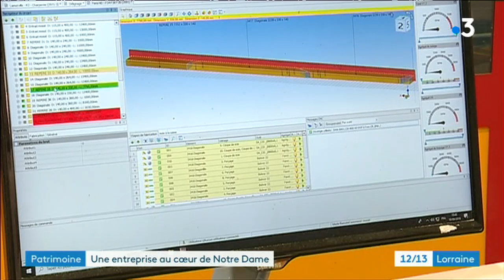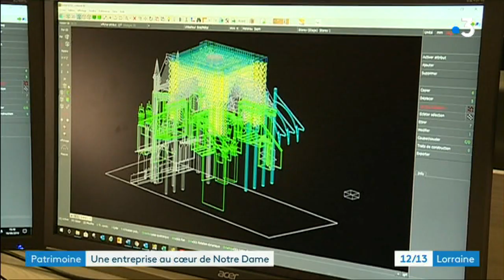Après l'incendie de Notre-Dame de Paris, l'entreprise Le Bras Frères de Jarny prépare les cintres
Après l'incendie de Notre dame de Paris, ils ont connu la calomnie et l'injustice... 5 mois après... Les salariés de l'entreprise Le Bras Frères, à Jarny en Meurthe et Moselle  tentent de tourner cette page douloureuse...
Ils achèvent en ce moment la fabrication d'immenses cintres en bois qui vont soutenir les arcs boutants de l'édifice
Lodois Gravel , Frédéric Madiaï